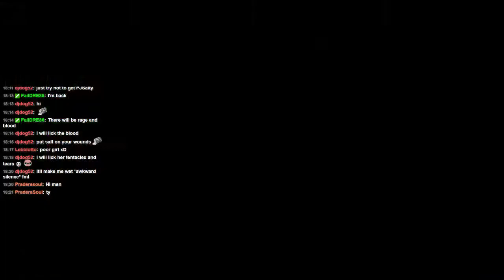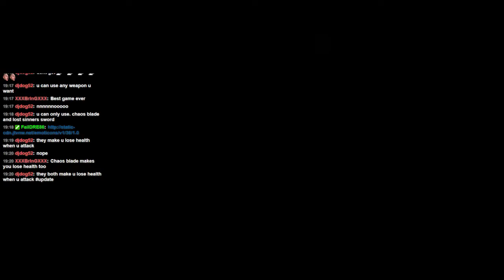Hyperdimension Neptunia Re;Birth 1 Part 7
Hello again, just me playing through a cutie cute cute anime game hehe. (Please dont hurt me Mio, i swear, i dont have any feelings for them) -- Watch live